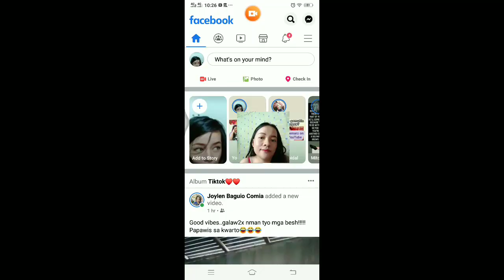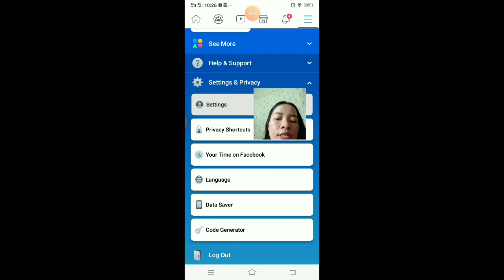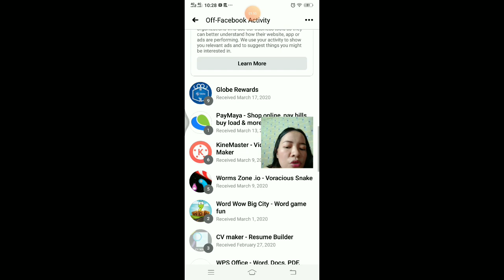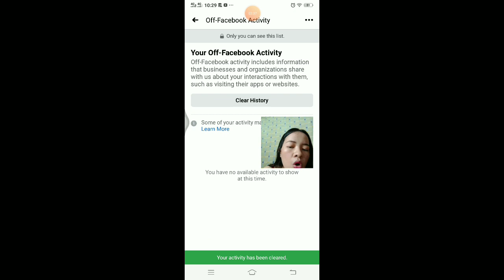SHOCKING: Off-facebook Activity (everyone should watch and know this)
Facebook hacks
Facebook activity settings

Hello guys this channel will be making any kind of tutorial, which is videos,food,beauty and etc.

Thanks for dropping by Memarz channel.
i hope this off facebook activity tutorial will you help sexure your account.If you have any kind of requests or suggestions please leave it on the comment section below.